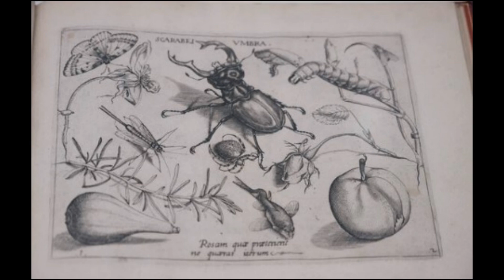📗Rodolfo II, famoso por su inmensa colección de rarezas.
📢Gobernar le espantaba, le parecía aburrido, monótono, absolutamente superficial. Prefería estudiar las ciencias, practicar las artes mágicas, coleccionar reliquias y objetos misteriosos.
 Emperador del Sacro Imperio Romano Germánico, fue de carácter débil, enfermizo y excéntrico.